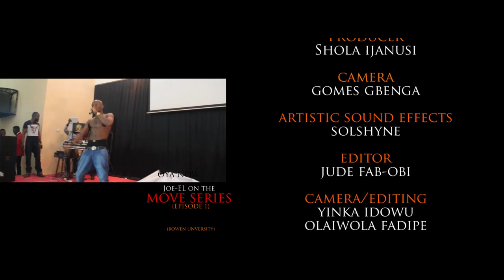Joe EL On The Move Series "Episode 1" (Bowen University)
Kennis Music Presents the "Joe EL On the Move Series", This episodes are already recorded editing(s) of Joe EL's movements all around the globe.
The first edition is taken from his visit to Bowen University' a private university somewhere between the borders of Ibadan and Osun in Nigeria. The love is amazing, watch as he performs and drives the crowd crazy, its pure entertainment that will definitely last a while in the memory of the young students.
Watch, Enjoy and Share your views.